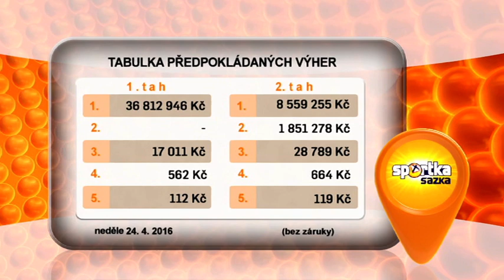Sportka - 24. 4. 2016